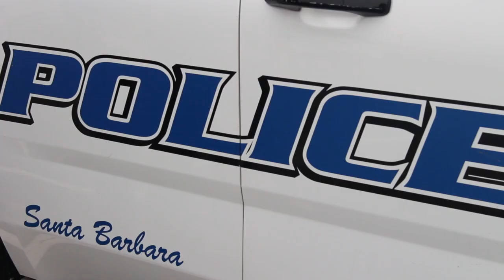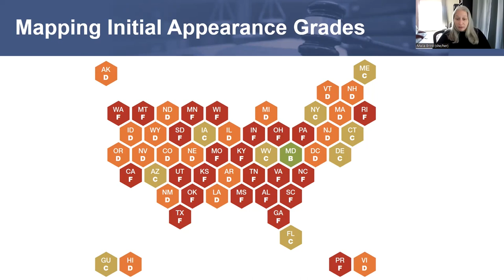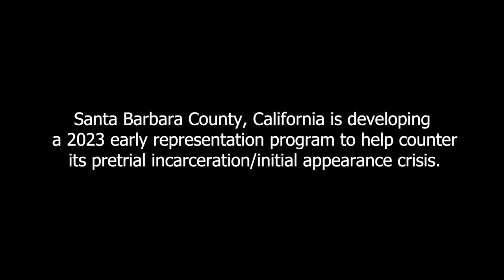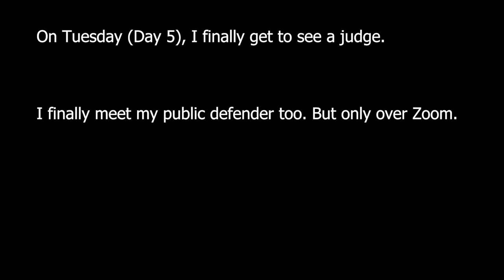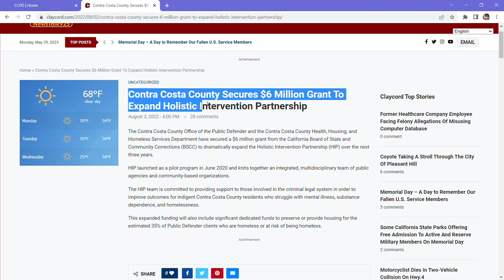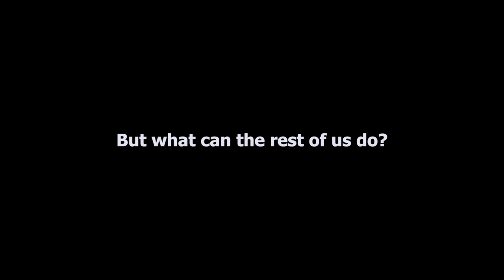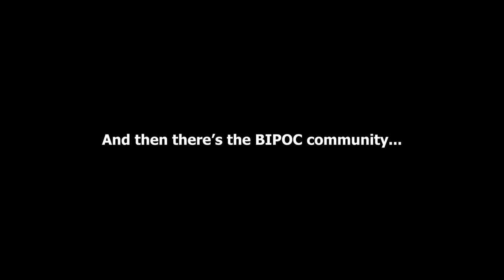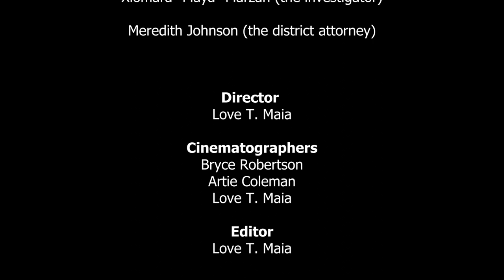Love's PISJ Capstone Project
This was my capstone project for one of my minors - Poverty, Inequality, and Social Justice - at UC Santa Barbara. It's a little documentary I made about one of many inequalities in our justice system following an internship for the Santa Barbara County Public Defender's Office.